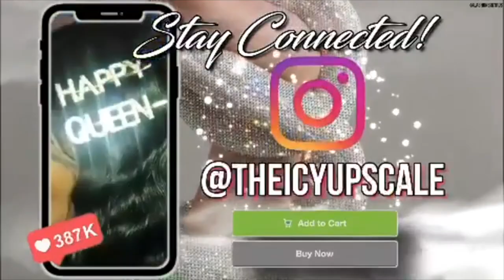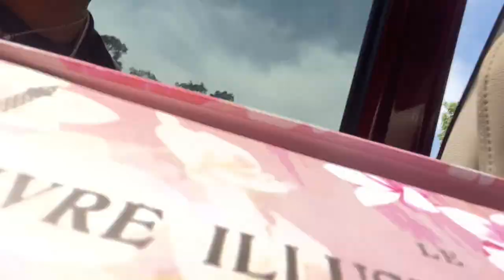MOVING OUT | AM I LEAVING TALLY FOR GOOD ? *MUST WATCH*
JOIN THE AB GANG!! I HAVE A LOT IN STORE FOR YOU GUYS
-LOVE AMIR

Thanks y’all for the 100 SUBSCRIBERS 🥳👏🏽. Road to 200 let’s get it !